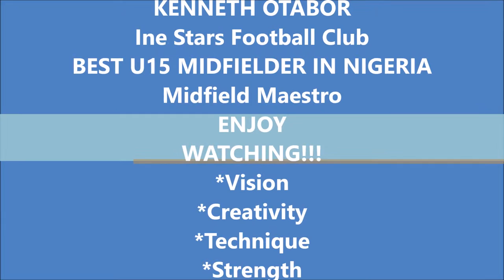INE STARS FOOTBALL CLUB - OTABOR KENNETH